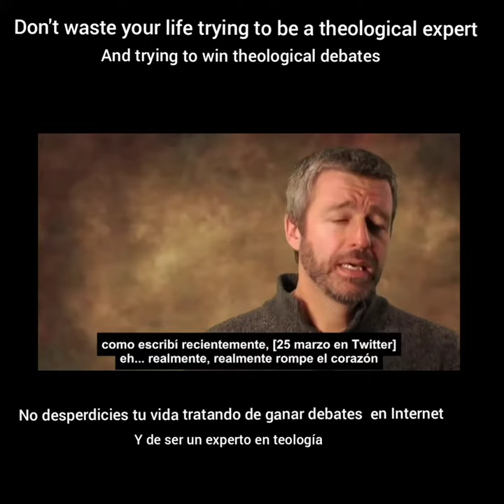Go In places where John MacArthur n John piper are not. Paul Washer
Everybody want to
fight for doctrines behind a computer, but nobody wants to go out into the REAL world, out there where there is a need. Especially as a Calvinist I say, because only a Calvinist who is a missionary knows how we need our Calvinist
 brothers in the mission field.
Some of us the only thing that we are is like a "gong" (1Cor 13:1)  that makes an annoying noise, which nobody wants to listen to because our lives does not show love, which some of us are a stumbling block for many,  some of us are losing our lives in debates, instead of instead of going outside and giving our lives for the advancement of the gospel.
Sometimes we are pure theory and little practice, sometimes we only live behind our theology , and  do not go outside to live the real life, where there is need for compassion, sometimes we only care about the debates and talk about theology. Especially we as Calvinists tend to this.  Spurgeon said: "Every Christian is either a missionary or an impostor".
Missionary means going out into the real world, wherever God put us.
Isaiah 58
"Behold, ye fast for strife and debate, and to smite with the fist of wickedness: ye shall not fast as ye do this day, to make your voice to be heard on high.
Is it such a fast that I have chosen? Is not this the fast that I have chosen? to loose the bands of wickedness, to undo the heavy burdens, and to let the oppressed go free, and that ye break every yoke?"